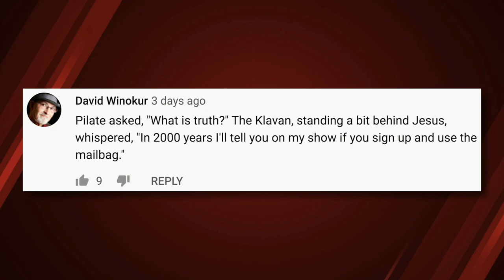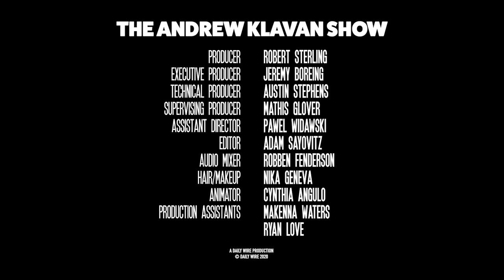Mostly Peaceful Violence Spreads | The Andrew Klavan Show Ep. 936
The violence that isn't happening weirdly gets worse.

Text AK to 83400 to get notified for more fun videos!

0:00 - Intro
2:25 - Top Comment
3:23 - The Big Idea: The Art Of Begging The Question
6:47 - Report From The Associated Press: Protesters In California Set Fire To Courthouse After Peaceful Protest Intensifies
10:47 - Democrats Are Trying To Convince Us Of A Fantasy By Not Being Responsible To Reality
16:51 -  New York Times Article About Minneapolis Neighborhood That Chose Not To Call Police On Criminals And Sexual Assault Cases Rise
22:00 - Democrats And The News Media Create A Conspiracy Of Trump Using Marshall Law To Stay In Power.
33:17 - Calvary Chapel In Dayton Valley, Nevada Wanted To Have Worship Services And Was Denied By The Supreme Court
38:25 - John MacArthur Fights For The Right To Worship Freely

Get your copy of "How to Destroy America in Three Easy Steps"